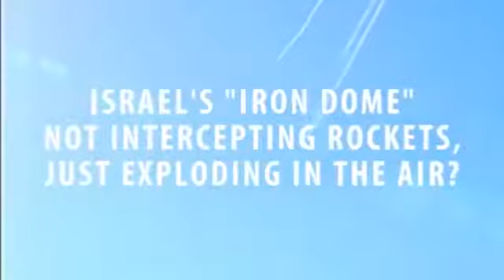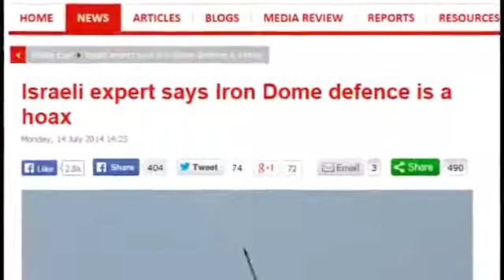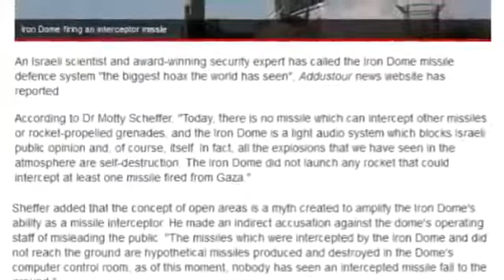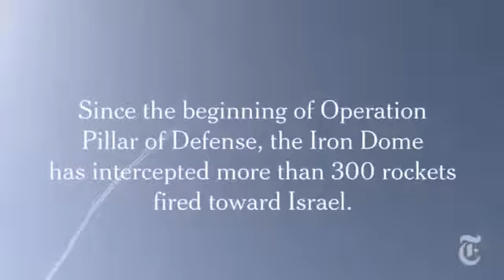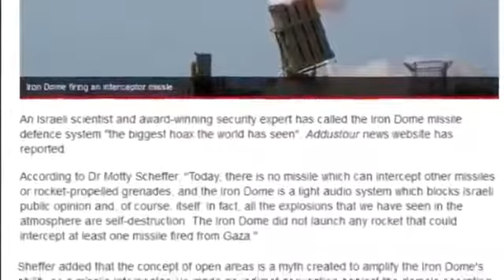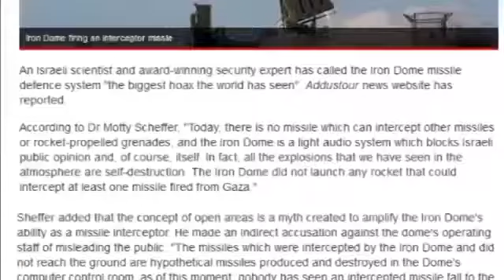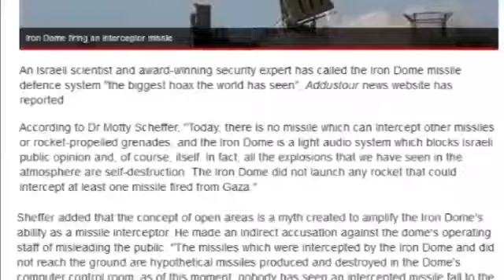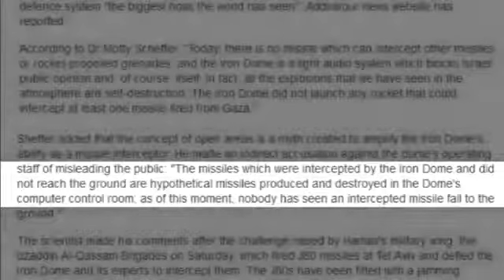TheUploader asked to be Debated, Gee i wonder why this vid has been snubbed multiple times?